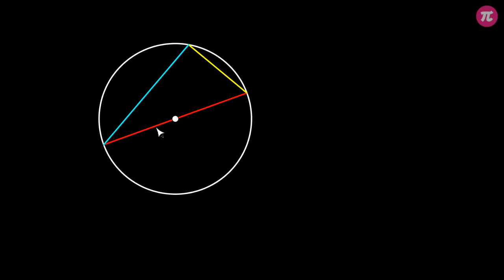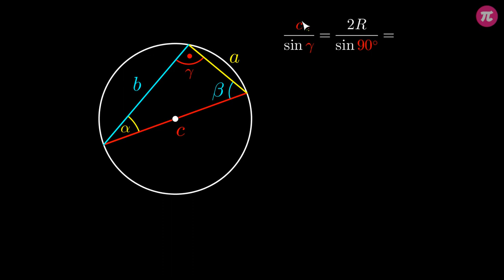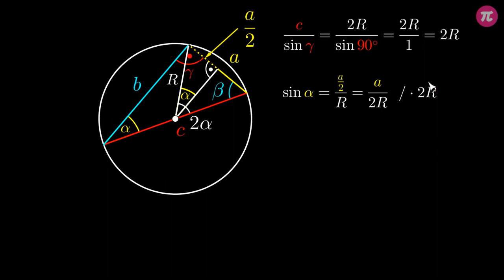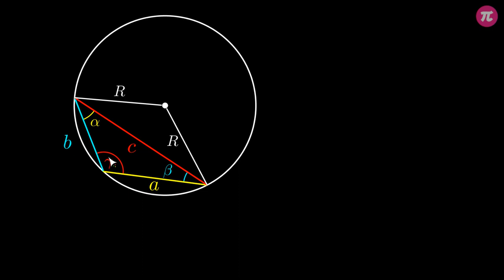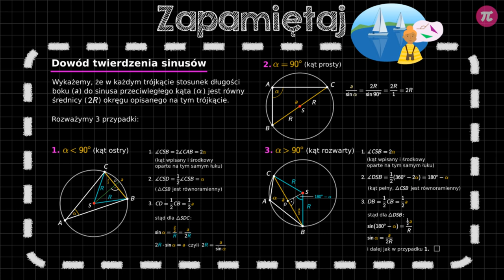Dowód twierdzenia sinusów #4 [ Funkcje trygonometryczne kąta rozwartego ]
Z tej wideolekcji dowiesz się:
  - jak udowodnić twierdzenie sinusów.

PLAYLISTA
Ta wideolekcja jest częścią playlisty [ Funkcje trygonometryczne kąta rozwartego ]:
Z tego działu dowiesz się, jak obliczać sinus, cosinus i tangens dowolnego kąta rozwartego, do czego służą i jak korzysta się z wybranych wzorów redukcyjnych. jak brzmi twierdzenie sinusów i cosinusów oraz jak udowodnić i stosować oba twierdzenia.

Tutor: Krzysztof Chojecki
Konsultacja: Zofia Wiśniewska
Grafika podsumowania: Agnieszka Opalińska
Materiały: Krzysztof Chojecki
Redakcja: Małgorzata Załoga